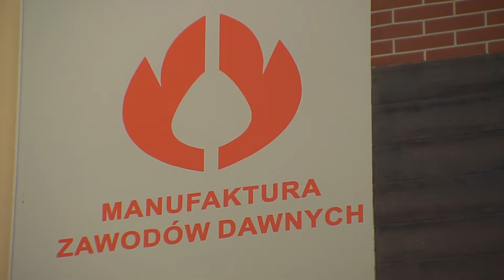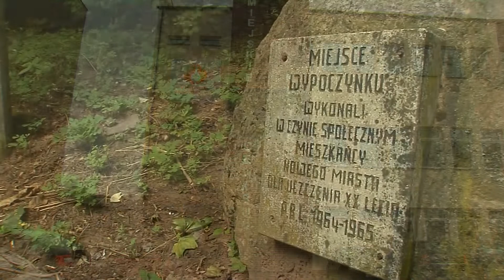CITTASLOW NOWE MIASTO LUBAWSKIE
Tu żyje się wolniej, ale wcale nie gorzej. Zaglądamy do Nowego Miasta Lubawskiego, jednego z miast sieci Cittaslow na Warmii i Mazurach.